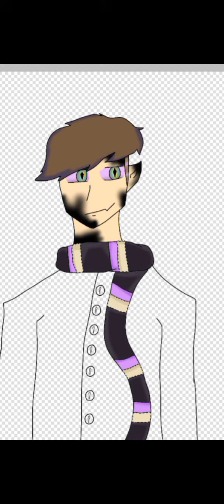More Halloween drawings! now it's Lagstarr as an Enderman!